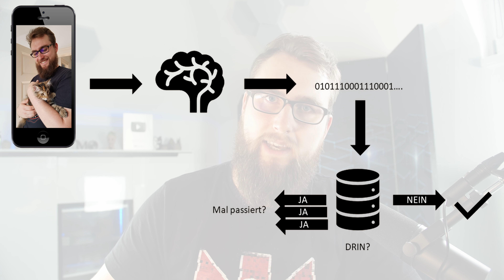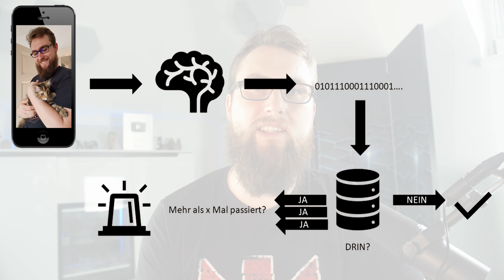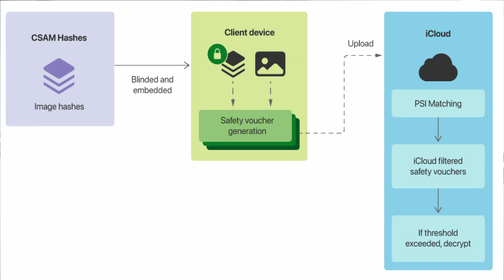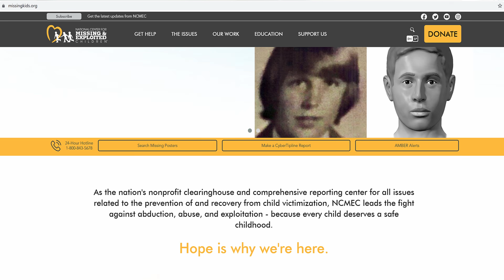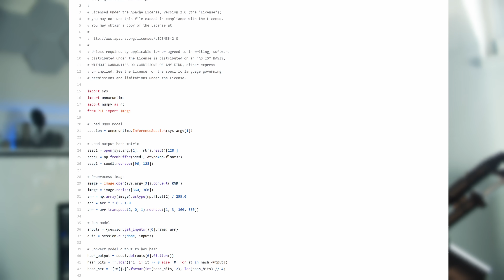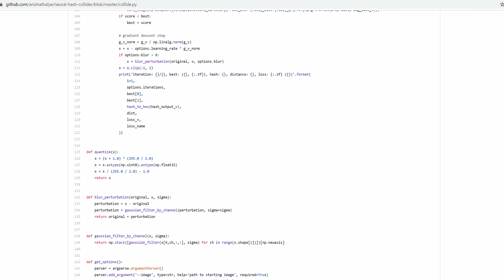Diese KI scannt eure Fotos nach illegalen Inhalten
KIs sollen nach illegalen Inhalten suchen - doch, wie eigentlich?
Apple macht's vor - viele andere werden vermutlich folgen.
Ein kürzeres Special, um Infos korrekt zu stellen.
Daher ist der Schnitt auch nicht ganz so krass, wie für zum Beispiel Freitag =)

0:00 Intro
1:43 Grundlagen
0:57 Warum mehr Überwachung
2:07 Was Apple über Bilder dann weiß
5:40 Die Künstliche Intelligenz
7:12 Die Hashwerte
10:00 Kritik
13:31 Gegenmaßnahmen